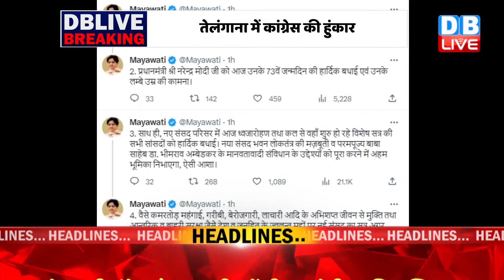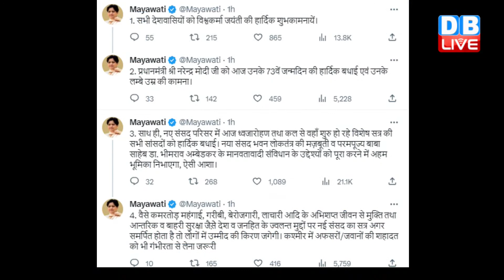DBLiveBreaking : तेलंगाना में कांग्रेस की हुंकार | Rahul Gandhi | Congress | Sonia Gandhi | BJP